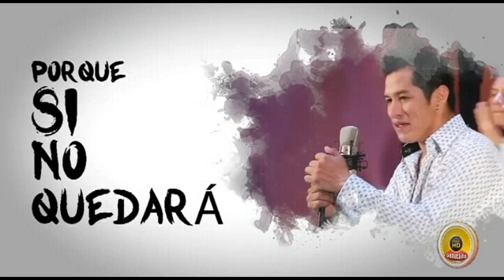ÉXITOS DEL RECUERDO ... SON DE RÍOS... EDITADO POR Danielito HD VIDEOS...